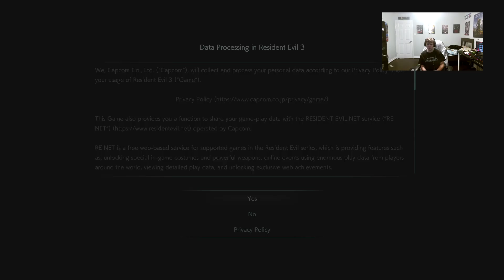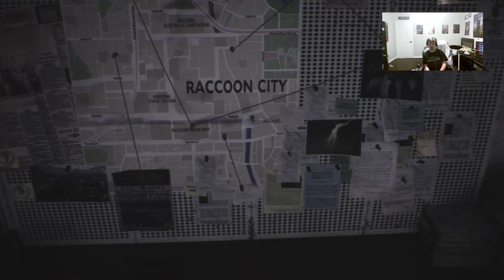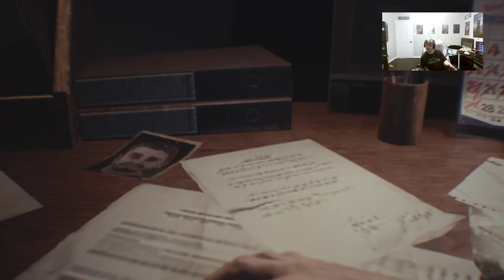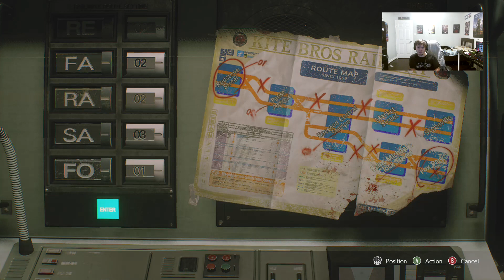starting my adventure in resident evil 3 part 1